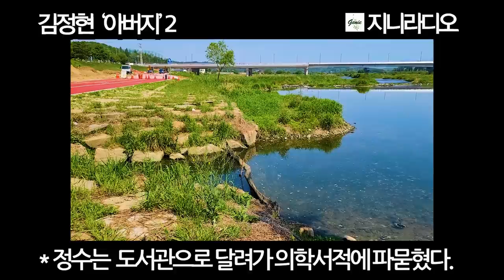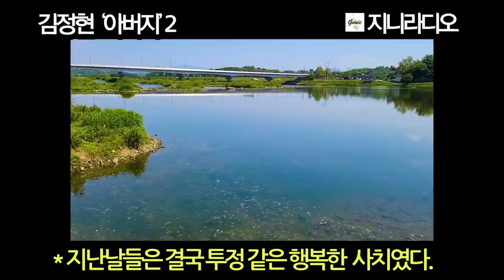김정현 장편 '아버지(2)'/ 차마 아내에게 그 말을 하지 못하고 철저하게 혼자뿐이라는 외로움으로, 술에 의지하며 하루하루를 버티고 있는 정수/ 책읽어주는지니/ 오디오북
* 김정현 장편소설 '아버지(2)'에 대하여

  소중한 노을님! 안녕하세요? 지니입니다.
  김정현 작가의 ‘아버지’ 두 번째 시간입니다.
  누구보다 어여쁜 아내와 똑똑한 아들 딸과 함께 평범하지만 행복하다고 생각하고 살아왔던 한정수, 어느 날 갑자기 의사인 친구로부터 청천벽력같은 죽음의 선고를 받고, 그는 방황하고 있습니다. 죽음의 고통보다는 가족과의 사이가 소원해진 요즘의 그는 더더욱 외롭습니다. 그 외로움을 견딜 수가 없습니다.
  이제는 서서히 주변을 정리해야 할 때인데도, 차마 아내에게 그 말을 하지 못하고 술에 의지하며 하루하루를 버티고 있는 정수씨, 이럴 때 우리는 그에게 어떤 위로의 말을 해 줄 수 있을까요? 그가 외롭게 떠나지 않도록 해야 되지 않을까요? 가족들의 사랑과 믿음이 그 무엇보다 절실하지 않을까요?
  비단 이 책의 이야기는 한정수씨 한 사람만의 이야기는 아닌 듯 싶습니다. 이 세상의 모든 사람들은 가족 중에 적어도 이런 일만은 없어야 한다고 소망하며, 어쩌면 그것이 가장 큰 행복이라 생각하며 살아가고 있습니다.
  우리 노을님들 가정에 사랑과 행복이 가득하기를 바라며 오늘 이야기 시작하겠습니다.

* 본 영상은 절판된 도서로 제작하였습니다. 혹시 작가님께서 하실 말씀이 있으시다면 연락 기다리겠습니다.

[타임라인]
00:00:12  들어가며
00:02:00  이야기 시작